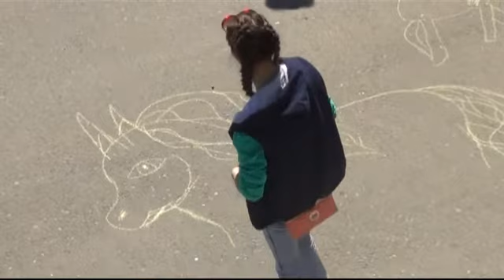Интересно знать 09.06.16